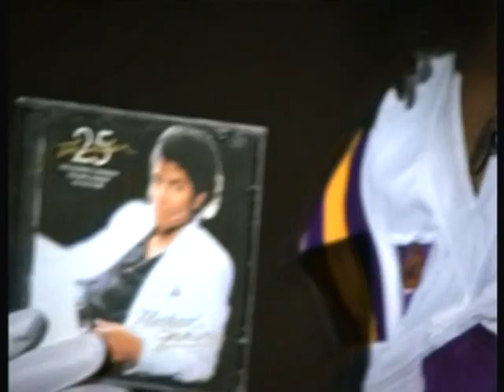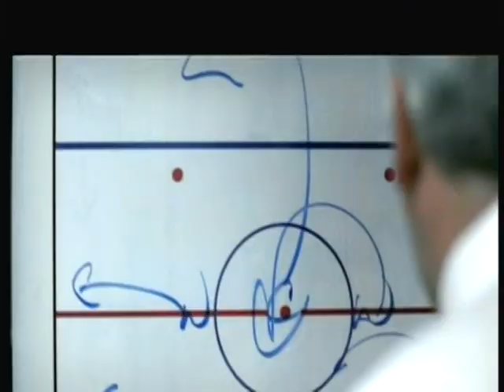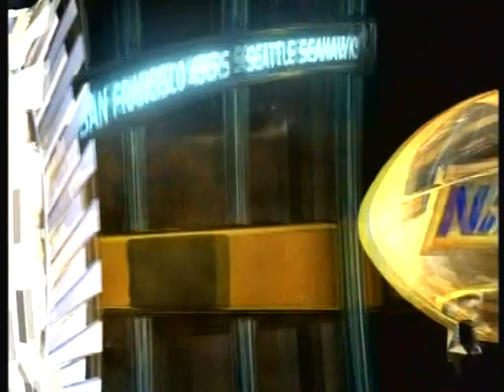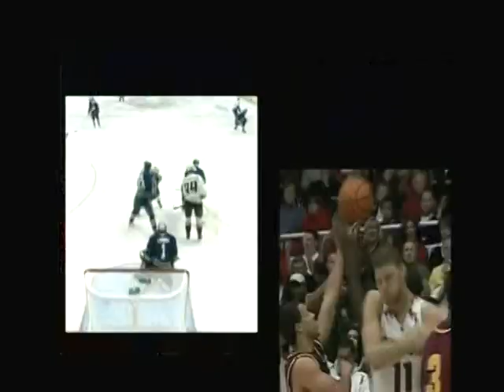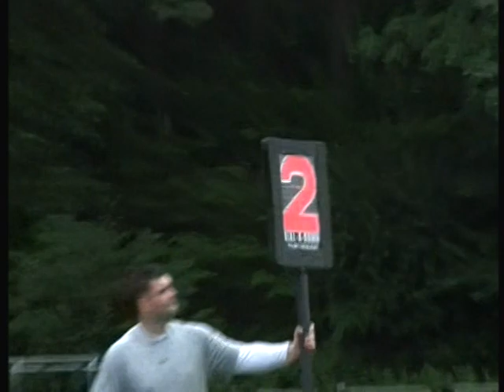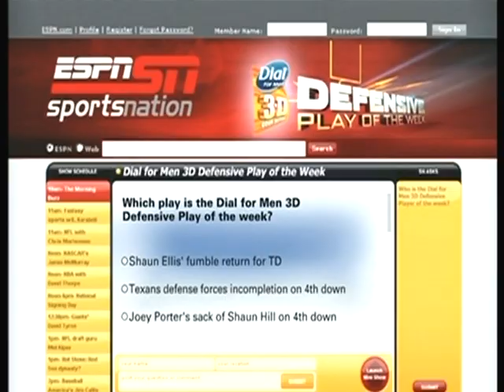NFL 2008 week 15 NFL ''Prime time '' highlights show